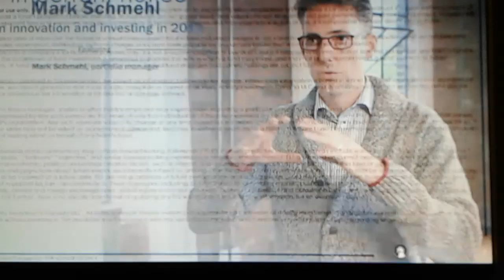Mark Schmehl -Global Innovators